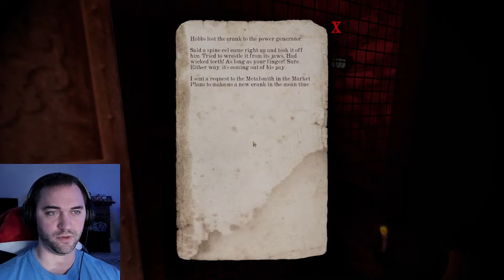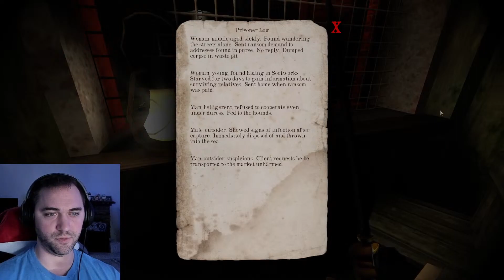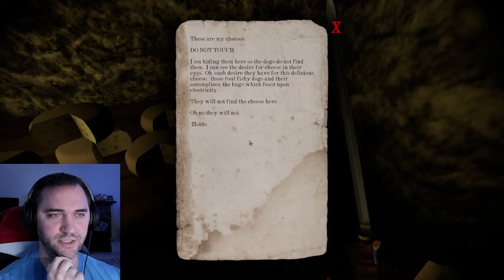INCREDIBLE NEW Stealth Game Feels Like DISHONORED Meets AMNESIA | Gloomwood - Part 1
Thank you guys for being here, I hope you enjoy the video as much as I enjoyed playing the game.